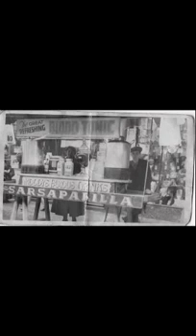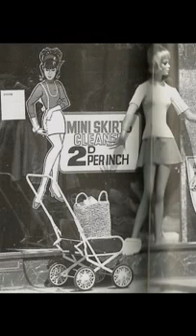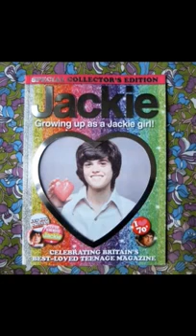The Good Old Days